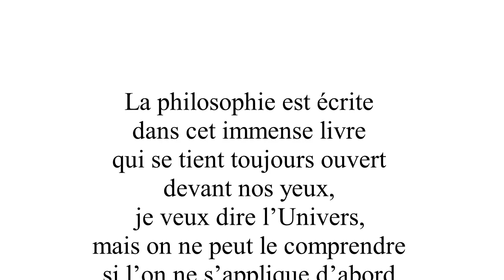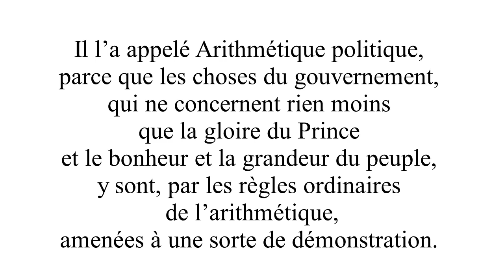Les Lumières et le vœu des électeurs – Maths et Politique n° 7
On passe au siècle des Lumières pour aborder de nouvelles modélisations mathématiques du vote. Avant d’entrer dans le vif du sujet, on examine le contexte d’émergence de ces nouveaux modèles : mode des mathématiques pour expliquer les phénomènes physiques et humains ; contexte électoral non plus lié à l’Eglise mais à l’Académie des Sciences. Le problème que se poseront les modélisateurs ne sera plus d’élire le candidat le plus compétent / qualifié mais de mettre en évidence une règle électorale qui assure que le vœu des électeurs soit respecté.